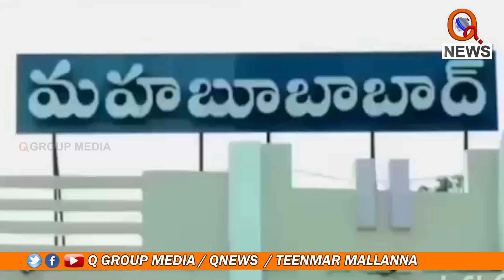కులాల వర్గీకరణ బిల్లుకు చట్టబద్ధత కల్పించాలి || TeenmarMallanna || QNews || QNewsHD